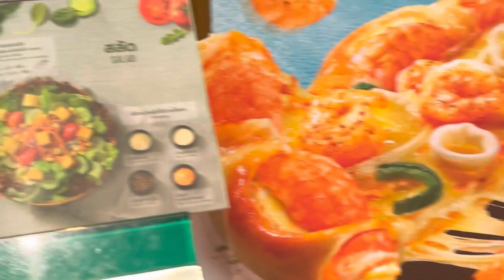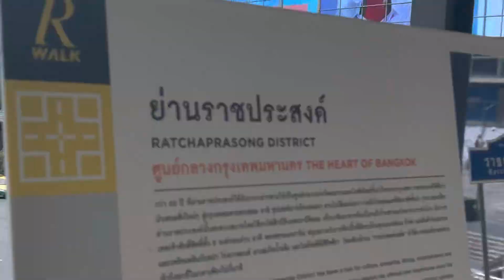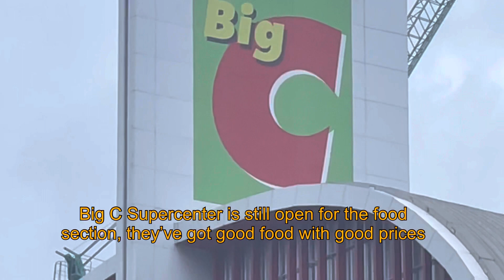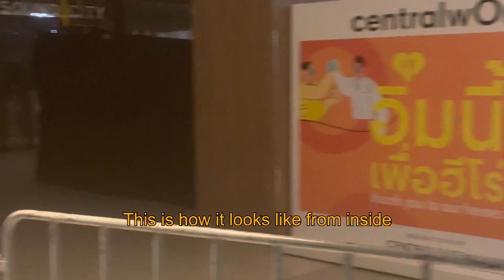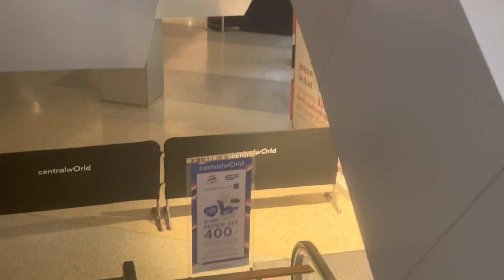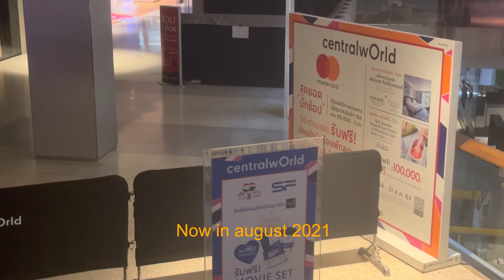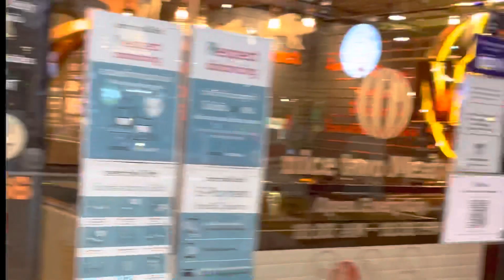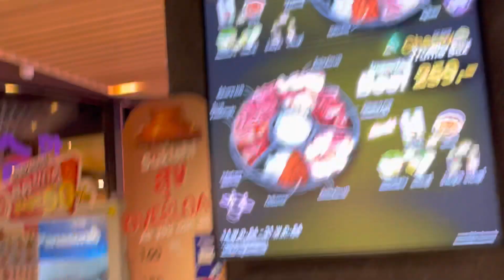Central World before and after the lockdown, June July and August 2021 Bangkok Thailand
I went to see how central world looks like from inside after something like 2 months of lockdown, as I was walking inside and getting from floor to floor I started to remember how it was like before the lockdown,
Time stamps :
0:00 Introduction
0:04 Pizza company at 6th floor Central World
0:13 Central World from skywalk
0:38 Central World before lockdown
0:59 Back to now in august
1:32 Skywalk to Platinum and Pratunam and Phetchaburi
1:41 Outside Central World
2:05 Entrance gate to Big C Supercenter
2:12 Outside Central World
3:03 Entrance gate to Central World
3:13 Inside Central World
3:55 Memories before the lockdown
4:13 8th floor restaurants and food section
5:45 Restaurants at 6th floor before lockdown
5:58 Getting downstairs With memories
7:43 Food orders and delivery at G floor
8:03 Sukishi Japanese restaurants at Central World
8:15 Exit gate to skywalk